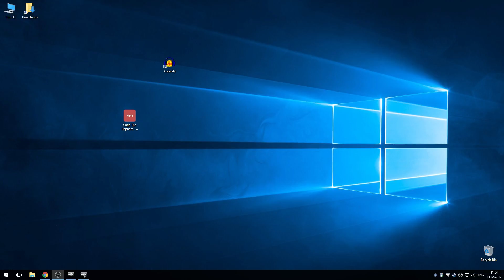How to convert sound to .OGG format for Arma 3 mission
This is little tutorial for mission makers. It shows how to convert any sound file for use in Arma 3.